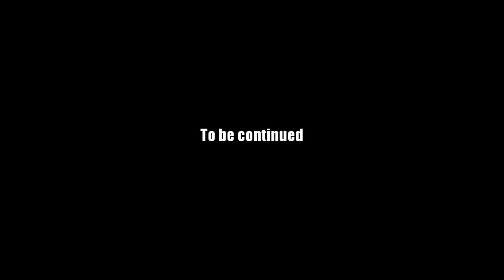AQ Worlds "Secret Order of Undead Slayers" (Quest)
Quest:Secret Order of Undead Slayers

NPCs:Artix

Monster List:None

Turn in:Bonegrinder Medal x1

Equipment Won:None